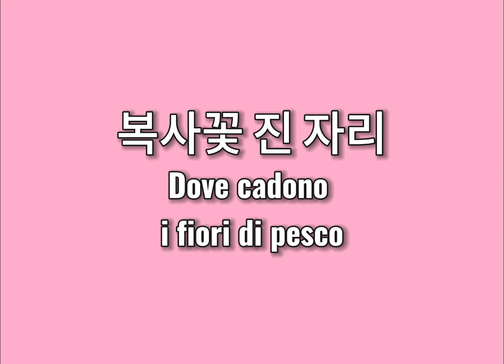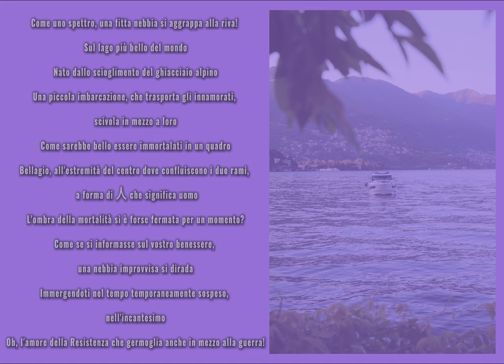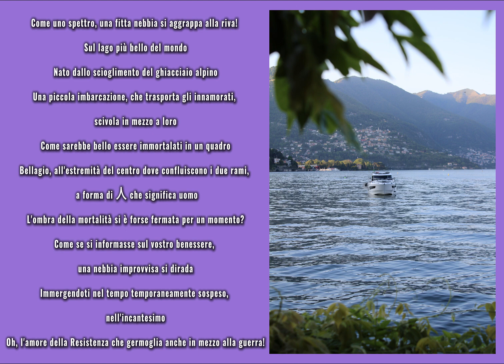Son Jeoung-Soon: Dove cadono i fiori di pesco e Lago di Como -rielaborazione e lettura di A. Falcone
Alessio Falcone, 4CC, reinterpreta e recita due poesie di Son Jeoung - Soon: Dove cadono i fiori di pesco e Lago di Como.